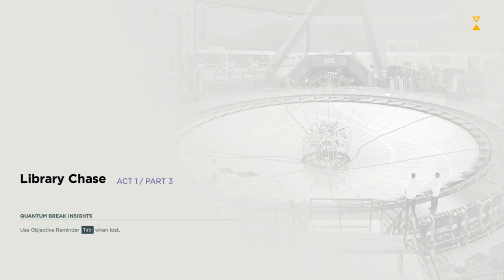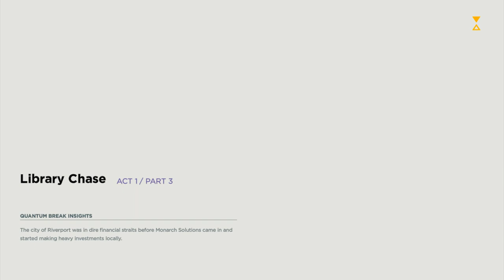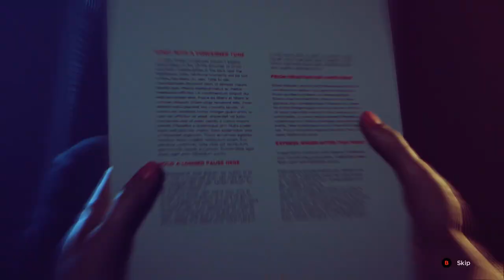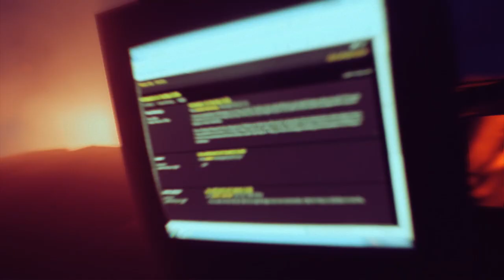Quantum Break _ PC # Part 2 The Run Away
This game world is like Tenet - Inception -The Matrix. Also, there is a game close to this Control in 2021